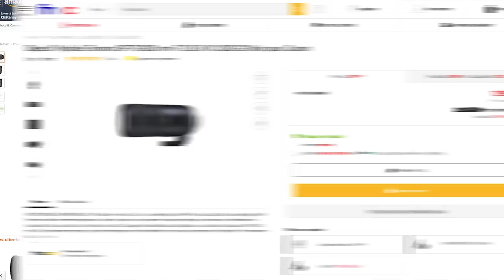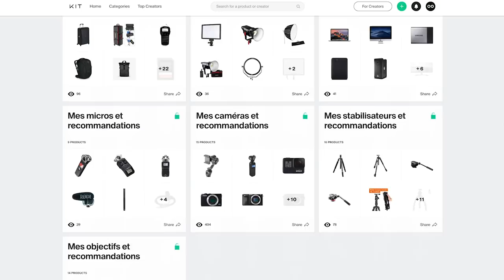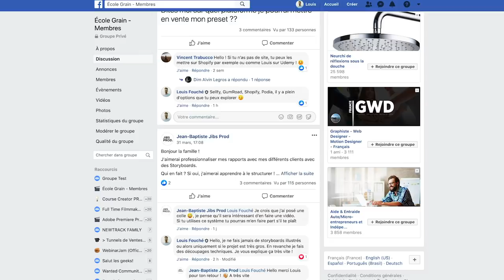La GUADELOUPE avec Lucie RHÉAUME, Cindy COURNOYER et Catherine PEACH | 1DX Mark II - Mavic 2 Pro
La vidéo de mon voyage en Guadeloupe avec Lucie Rhéaume, Cindy Cournoyer et Catherine Peach ! Shootée avec le Canon 1DX Mark II, DJI Mavic 2 Pro et DJI Osmo Action.

Un grand merci aux différents partenaires ayant permis la réalisation de cette vidéo :